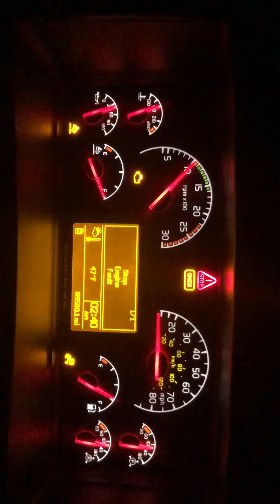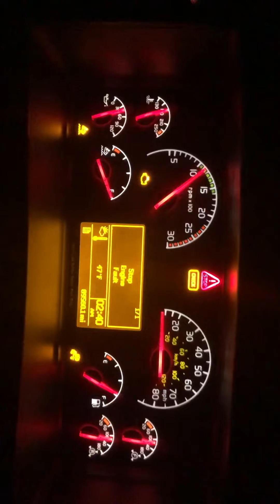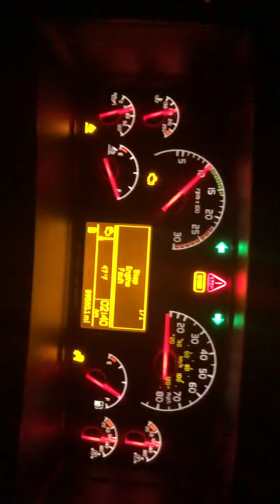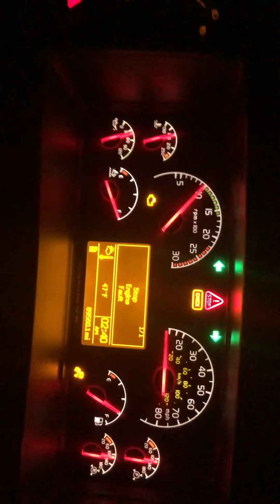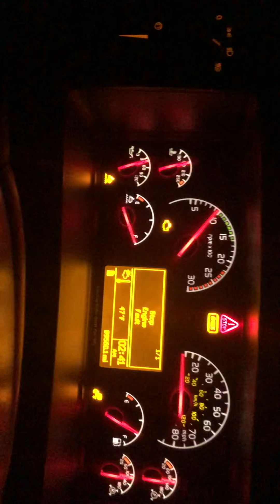Volvo VNL semi truck Derate 5 MPH- how to go over 5 MPH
Basically this is a known issue with many if not most Volvo semi trucks mainly VNL automatic and manual transmission and mine has the Cummins and 10speed manual. Basically both check engine light will come one with the DEF light. At that moment when it says “stop engine “ the truck won’t go past 5mph and or 10x100RPM. So the trick is to shift gears as you accelerate but again the RPMs won’t allow you to go over 10x100 RPM. I was able to drive some and safe to the shop and my top top speed was only 48 MPH. Way way better than 5 MPH if you ask me!! Also I removed the speed sensor and ABS fuse F11. Hope this can help someone out there needing to move the truck to a safe or better location.